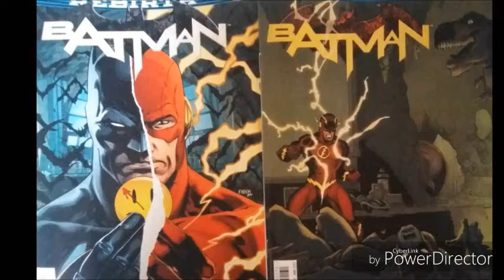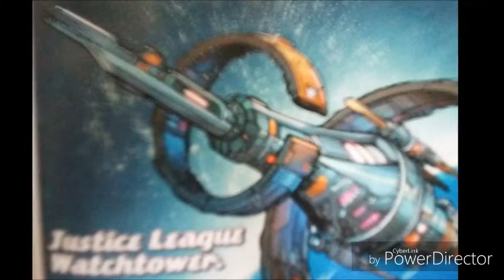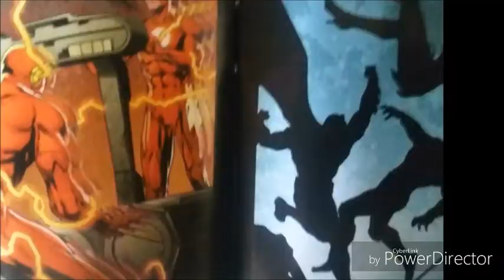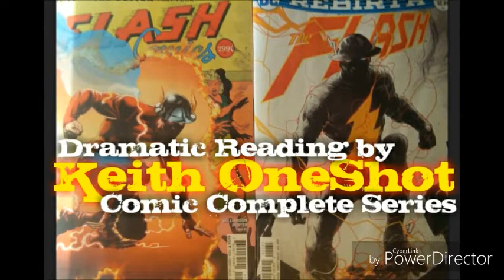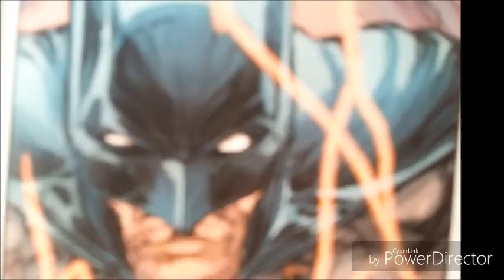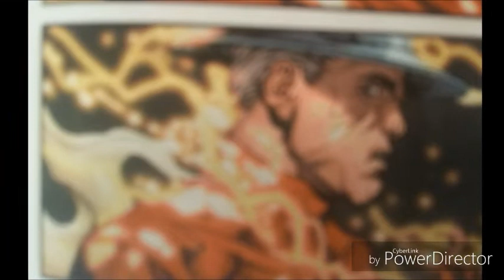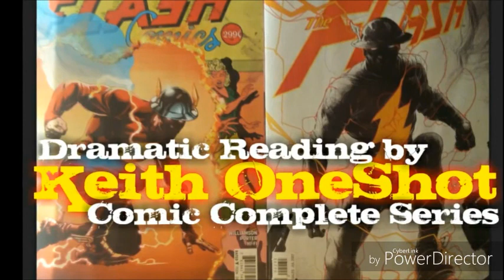DC Comics "The Button" Complete Story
My Dramatic Reading of DC Comics the Button
which takes places in the pages of Batman and the Flash in DC Rebirth and deals with the Mystery of The Watchmen.